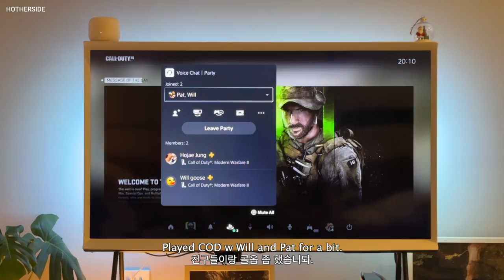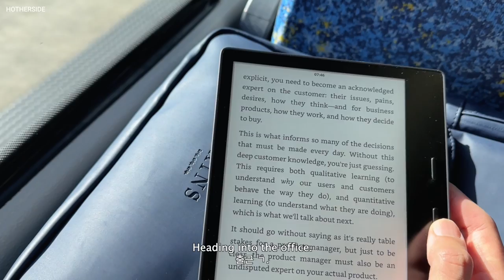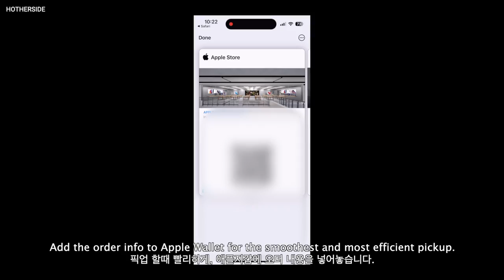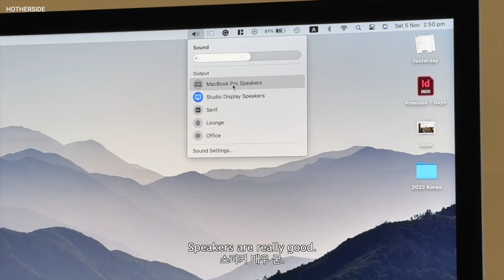Vlog | Apple Studio Display unboxing, a week in a tech startup, lego, cycling, and more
Sharing what my week looked like. Unboxing the Studio Display was definitely the highlight of the week.

0:00 Intro
0:08 Monday
0:21 Tuesday
0:33 Yatai sushi
1:02 Wednesday
1:50 BBQ lunch
2:20 Butter crumbs
2:54 Lego Speed
3:33 Ordering the Studio Display
3:55 Picking up the Studio Display
4:22 Unboxing the Studio Display
5:36 Cleaning my desk
5:57 A few things on my desk
6:58 Sunday ride
7:39 Fish tacos

📷  Gear
Video - iPhone 14 Pro
Photos - iPhone 14 Pro, Fuji X100V